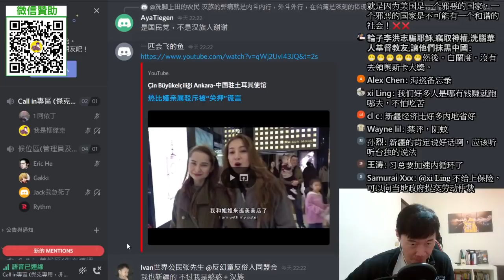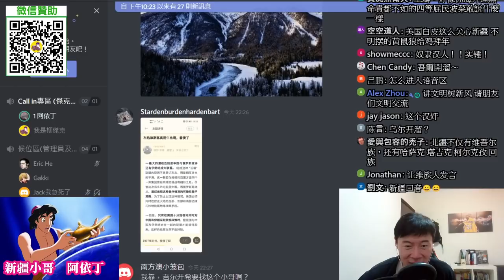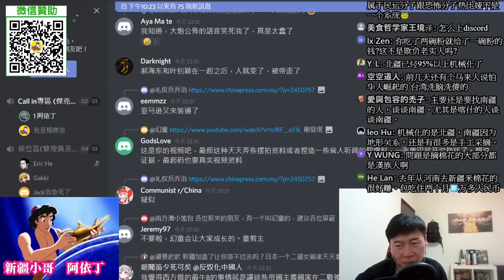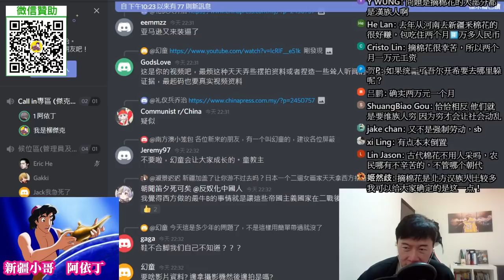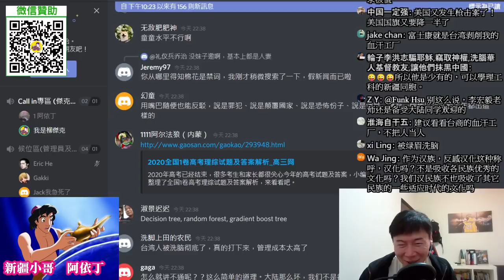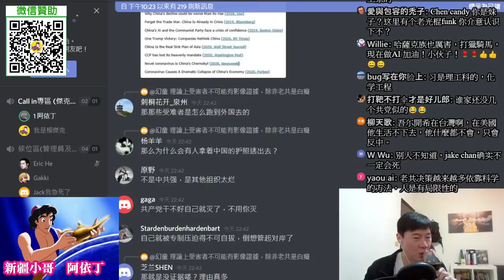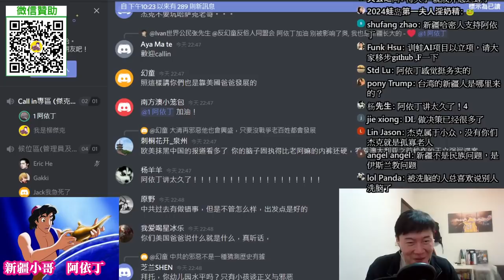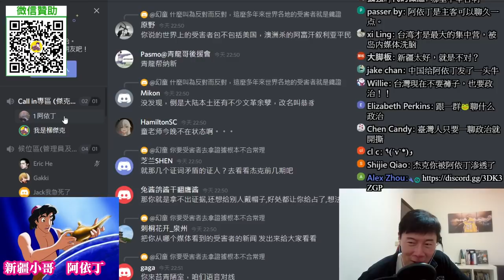(專訪新疆小哥) 很多漢人自願去採棉花，有薪水。台灣的維吾爾族大都反中？新疆棉花事件Part.2